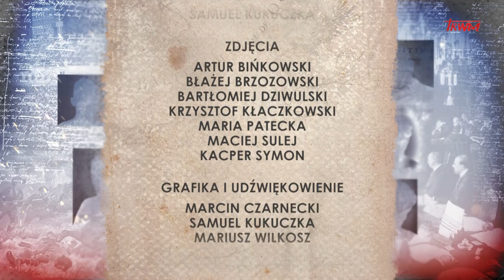Poczet wielkich Polaków: Eugeniusz Kwiatkowski